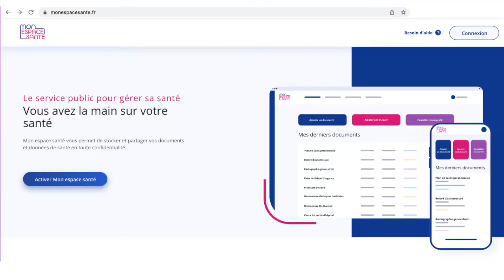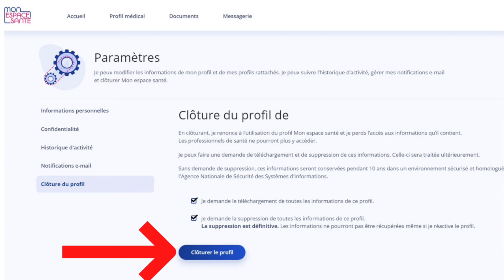Supprimer un compte Mon Espace Santé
Comment supprimer un compte MON ESPACE SANTÉ ? Comment faire pour supprimer un compte mon espace santé créé automatiquement ? Comment supprimer mon espace santé ?

Dans ce tuto, je vous montre comment supprimer MON ESPACE SANTÉ.